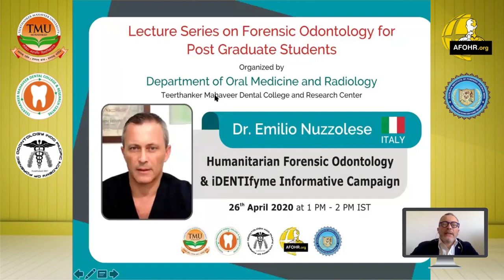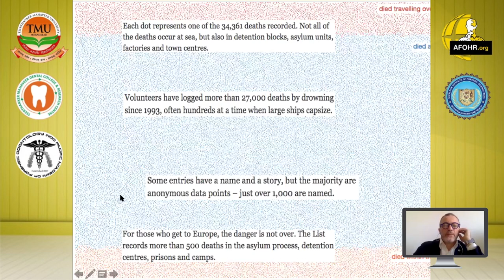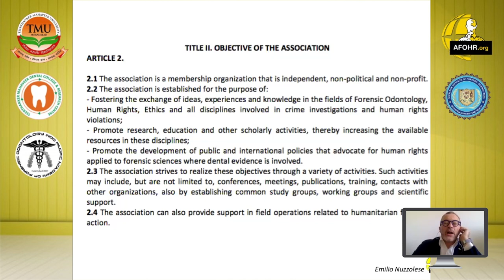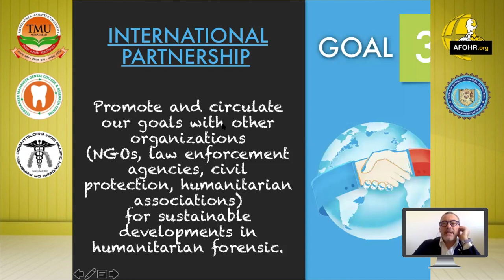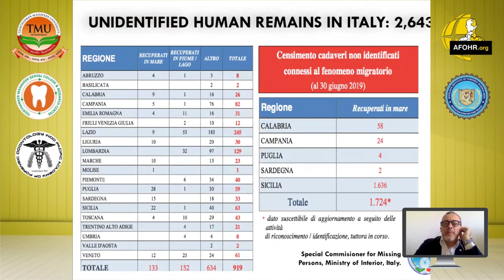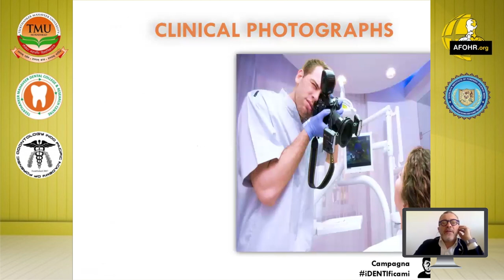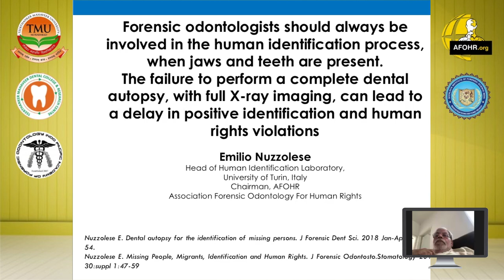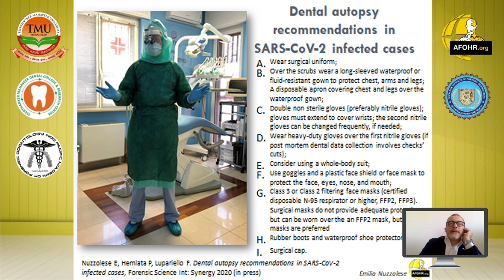Humanitarian Forensic Odontology & iDENTIfyme Informative Campaign | Prof. Emilio Nuzzolese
The present lecture elucidates forensic odontology as a humanitarian tool and how this tool could help identify the unknown or unidentified person with its importance in missing person identification. Further the goals and objectives of AFOHR as well as its role in DVI (Disaster Victim Identification) is well explained. Emphasizing on dental implants and other features of individual identification, the speaker has thrown light on dental autopsy and recommendations in SARS – CoV-2 infected cases giving learners a better clarification of the subject matter in relevance of current pandemic crisis.